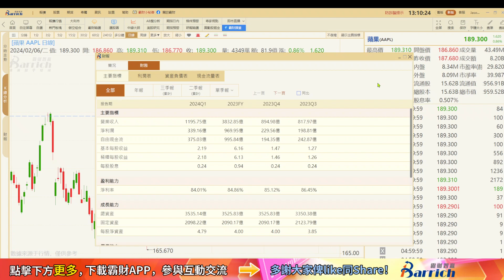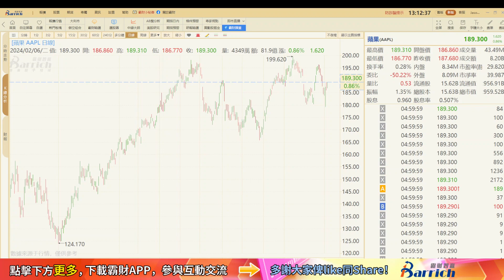蘋果Vision Pro已開售，AAPL.US投資機會分析！訂閱我哋，每日股票技術分析，免費教學。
Apple Vision Pro已經在美國正式開售，起售價3499美元。蘋果Vision Pro作爲蘋果公司首款頭戴式的空間計算”顯示設備，既不是AR也不是VR，它混合了虛擬與現實，引起廣大用戶的關注。又有消息傳該頭顯設備最早將於4月在中國區發售，且不晚於5月。有機構預計Vision Pro產品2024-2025年出貨量分別約60/300萬臺，中長期有望達到數千萬臺量級。